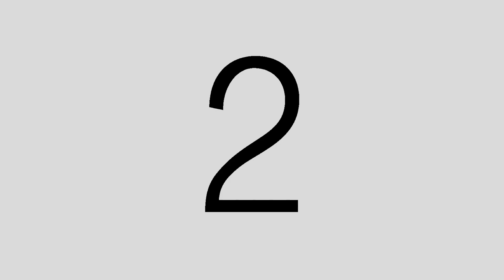Das letzte Video... (Abschied)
Danke für euren Support! :) Du findest uns hier ▼

► Private Links ◀︎